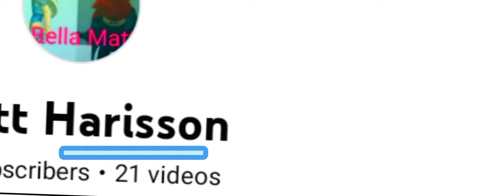ummmm is that my height when I'm older?